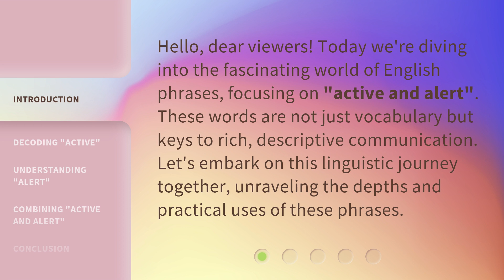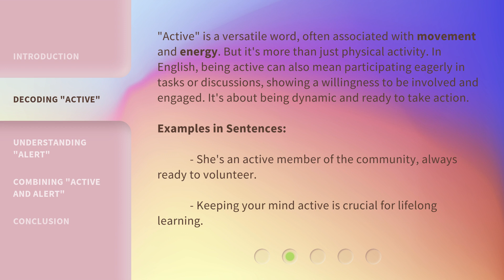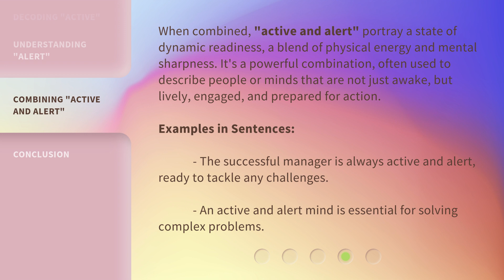Unveiling the Nuances: "Active and Alert" in English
00:00 • Introduction - Unveiling the Nuances: "Active and Alert" in English
00:32 • Decoding "Active"
01:07 • Understanding "Alert"
01:37 • Combining "Active and Alert"